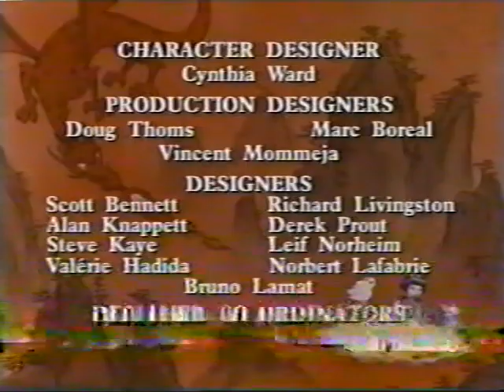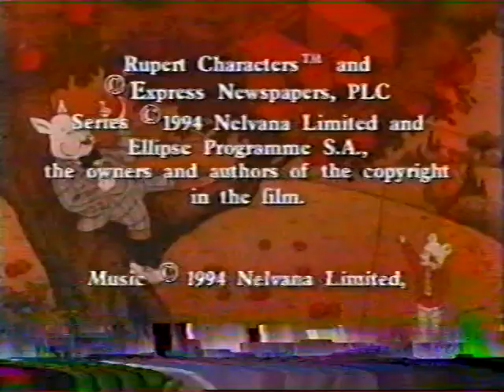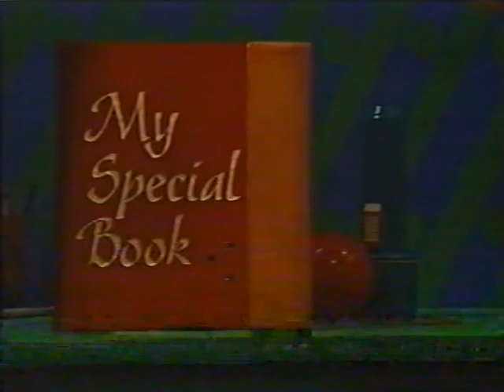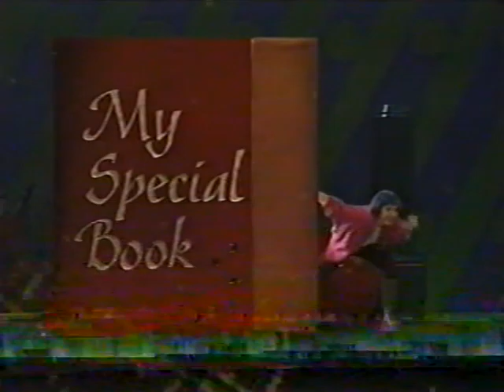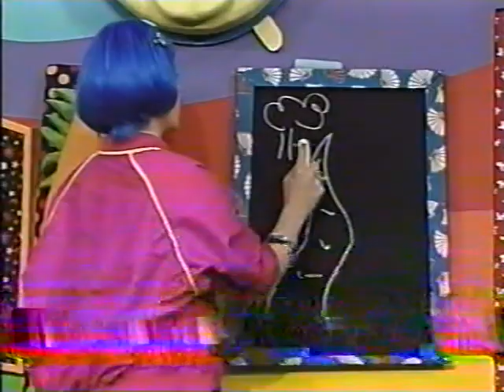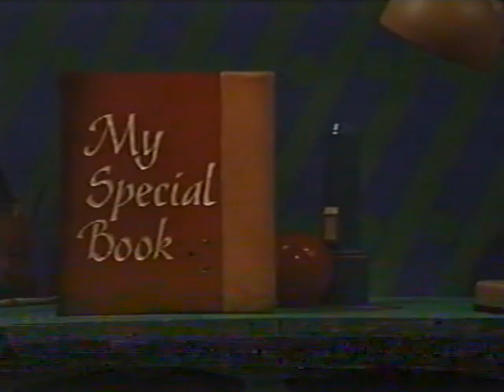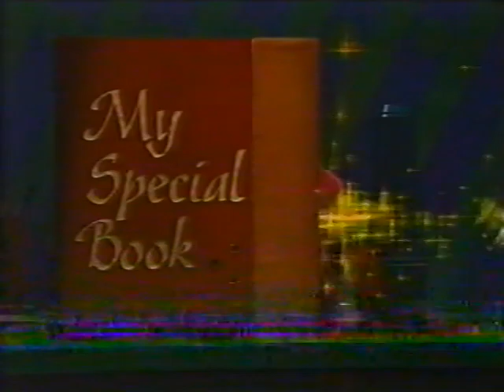My Special Book (Volume 7)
Here is the final volume of "My Special Book" that I have to share with you. Volumes 3 and later are all recorded from YTV Jr. instead of being master tapes, and are not the same quality.

This video is for nostalgic purposes and is intended for everyone, not specifically kids or adults.